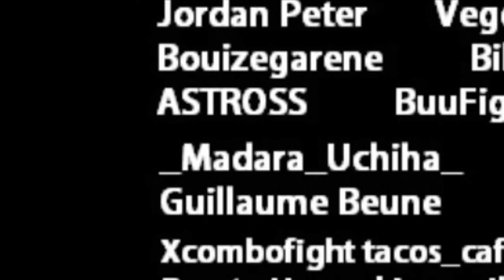DRAGON QUEST DAI NO DAIBOUKEN EPISODE 3 : CEST QUI CE BINOCLARD COMPLETEMENT RINGARD ?